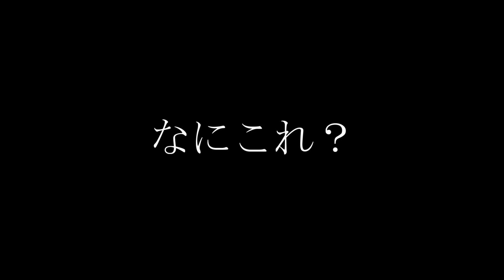【スマブラSP】ガチ勢が作ったバグ終点が地獄みたいなステージで世界観が完全崩壊⁉【大乱闘スマッシュブラザーズSPECIAL】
もうこれマリメじゃん。いやマリメはこんなに楽しくないわ。
実写動画、スプラトゥーン、マインクラフト、 ポケットモンスター、大乱闘スマッシュブラザーズとかやる。
【M.K.R】
▼ニコニコ動画